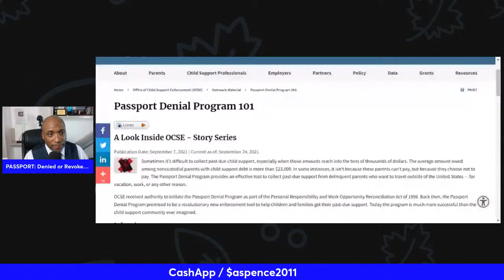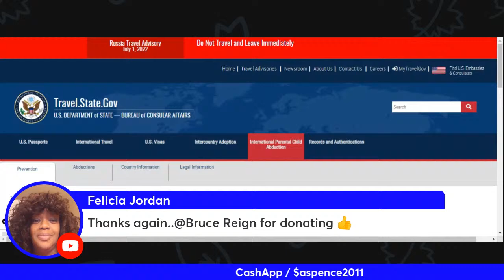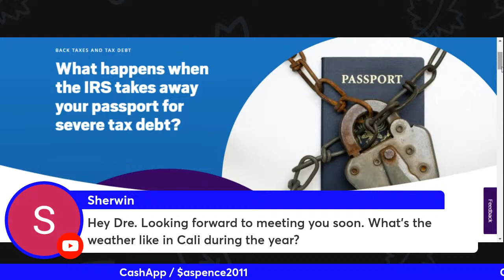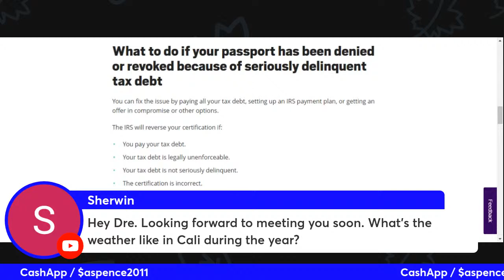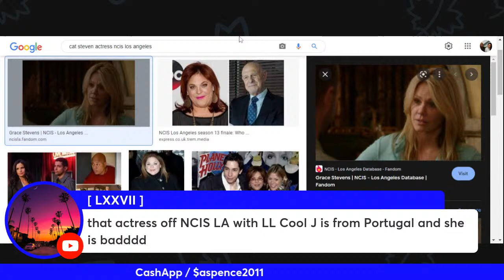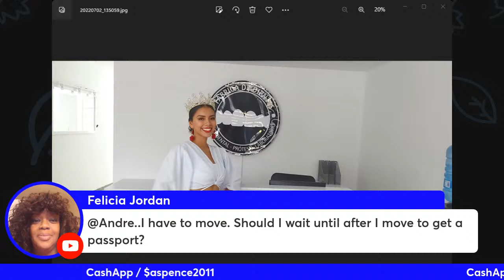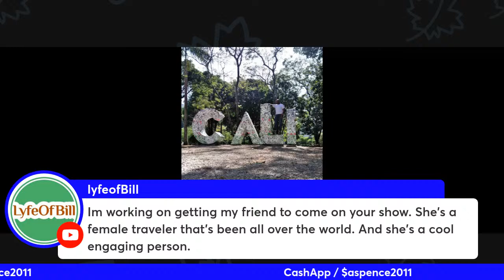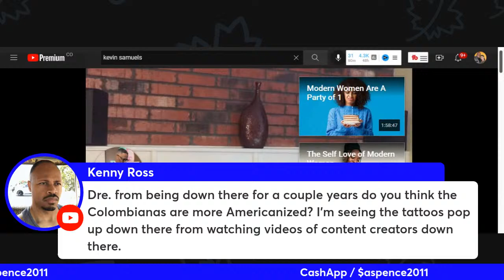What can stop you from getting your passport? How YOU CAN LOSE your PASSORT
Topics we address on our channel:
1:-INTERNATIONAL COUPLES
2:-INTERRACIAL MARRIAGE IN COLOMBIA
3:-INTERRACIAL RELATIONSHIP TAG QUESTION
4:-MIXED RACE WEDDING
5:-SUCCESSFUL INTERRACIAL RELATIONSHIP
6:-INTERRACIAL RELATIONSHIP MEANING
7:-INTERNATIONAL TRAVEL AND RELOCATION
8:-INSECURE ABOUT INTERRACIAL RELATIONSHIP
9:-WHY INTERRACIAL RELATIONSHIPS ARE GOOD
10:-BLACK AND WHITE COUPLES GOALS
11:-FAMOUS BLACK AND WHITE COUPLES
12:-BEST THING ABOUT INTERRACIAL COUPLES
13:-MYTHS AND FACTS ABOUT MARRIAGE
14: BEST PLACES IN THE WORLD TO LIVE
15:-INTERRACIAL FAMILIES
16:-HOW TO MOVE TO ANOTHER COUNTRY?
17:-INTERRACIAL COUPLES STATISTICS
18:-STATE OF MARRIAGE TODAY
19:-INTERRACIAL DATING PARENTS DON'T APPROVE
20:-WHAT"S BEHIND THE RISE INTERRACIAL MARRIAGE
21. HOW TO TRAVEL ON A BUDGET
22. HOW TO BECOME A DIGITAL NOMAD
23. FINDING LOVE IN A FOREIGN COUNTRY
24. HOW TO RETIRE IN ANOTHER COUNTRY
25. TIPS TO TRAVELING ABROAD